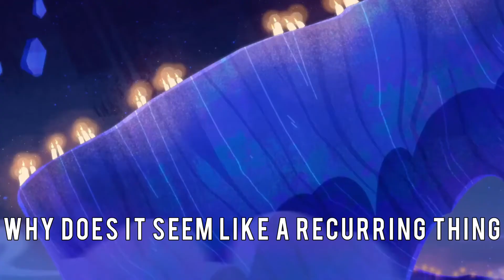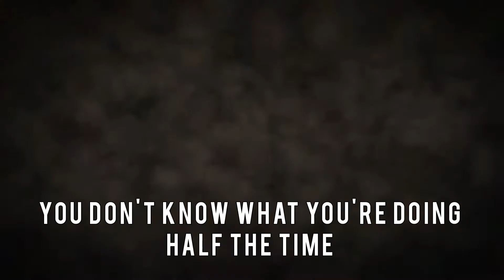Moxxie and Blitzo's bad trip but its just blitzo's part (SUBTITLED)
I've seen everyone posting cuts of only Moxxie's part with and without captions and figured I'd cover blitzo's pink floyd trip
please note not everything is accurate especially from moxxie as the distortion made it hard to understand certain phrases so I either guessed or gave up
footage is from Helluva Boss; Episode 6 "The Truth Seekers"